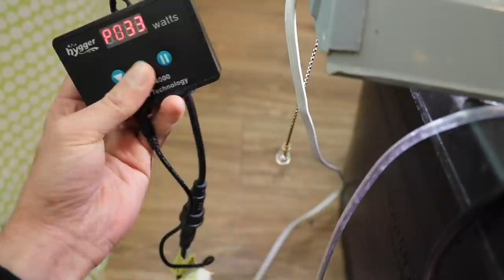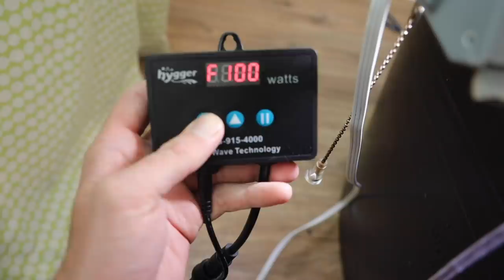STOCKING My DREAM FISH In New Home -- Water Cow!?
Camera Equipment:
Camera (Main)- Canon Eos R

Editing Equipment:
Effects Software- Adobe After Affects

**The Above Links Are Amazon**
⚠ WARNING ⚠